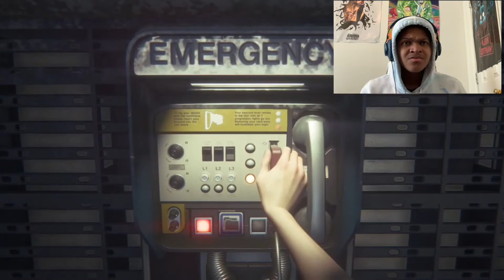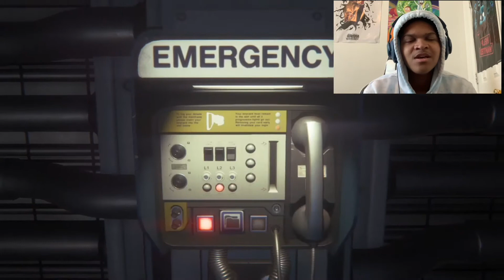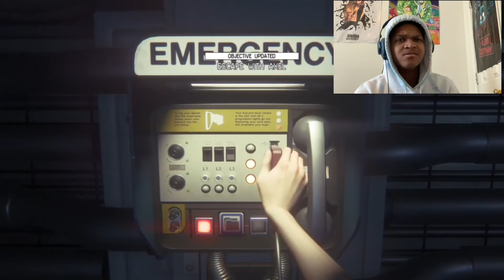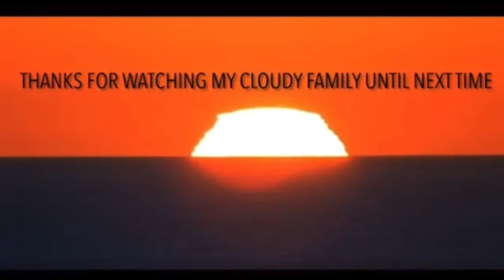I DONT THINK I CAN PLAY THIS GAME | ALIEN ISOLATION #2